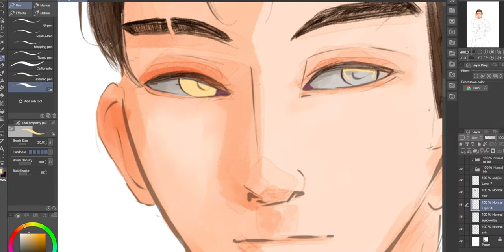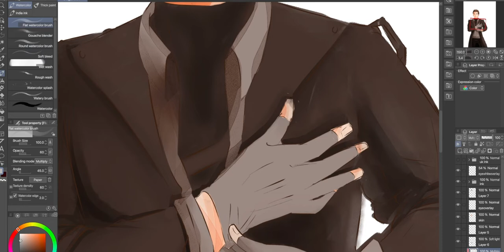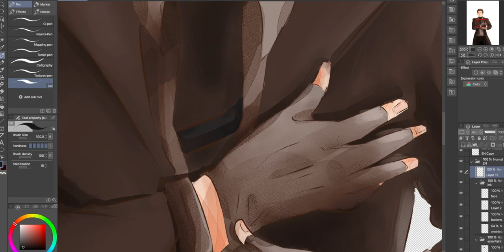Painting Unrealistic Expectations (1)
When I regret life choices like using an opaque brush to paint a solid base layer-

Digital Painting Program: Clip Studio Paint
Tabby: Wacom Intuos Pen & Touch Medium CTH-680 (Ancient, I know)
Recording Program: OBS